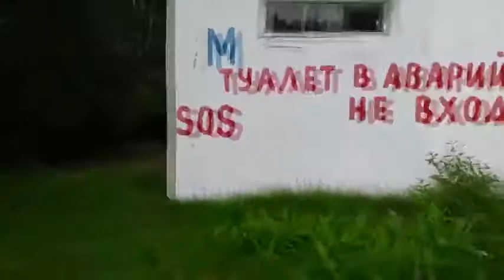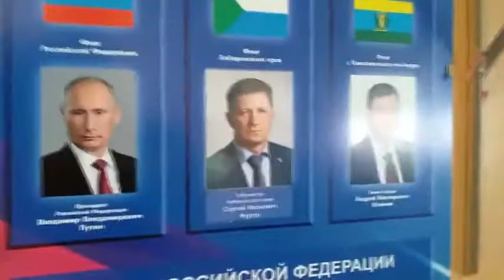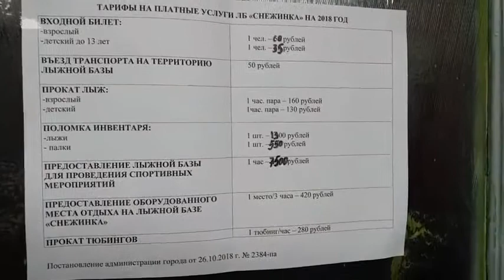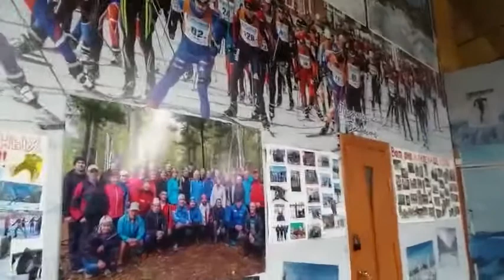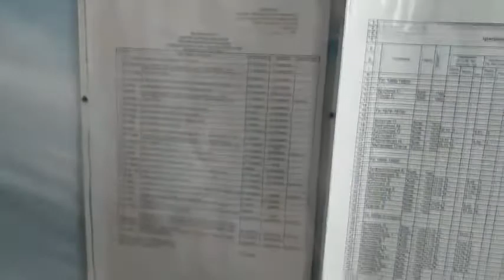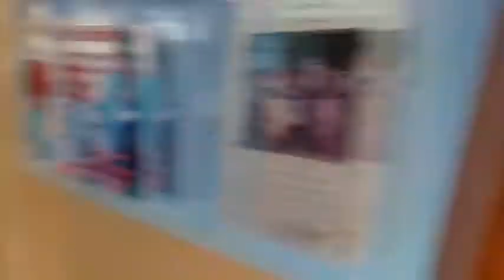О спорте в Комсомольске или о кошке Милке.